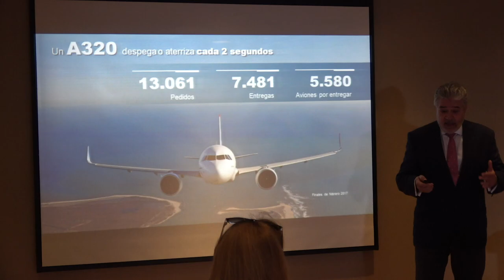Rafael Alonso presidente Airbus - entrevista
Rafael Alonso es el presidente de Airbus para Latinoamérica y Caribe. Estuvo en Buenos Aires mostrando lo que espera Airbus para la región en los próximos 20 años. Esta fue una entrevista que le hice después de la presentación

Sony AX53